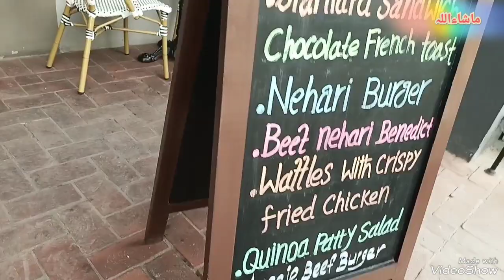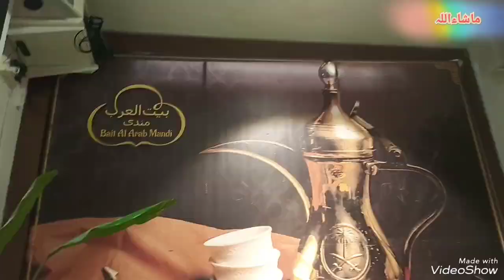arbic nashta for Islamabad|my best vlog| 2023